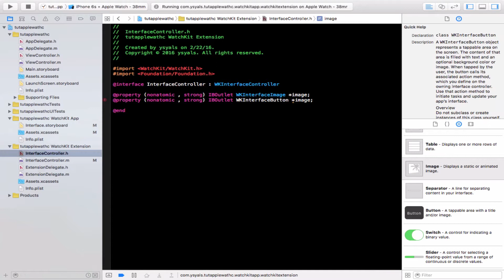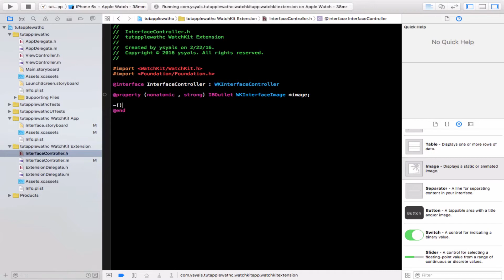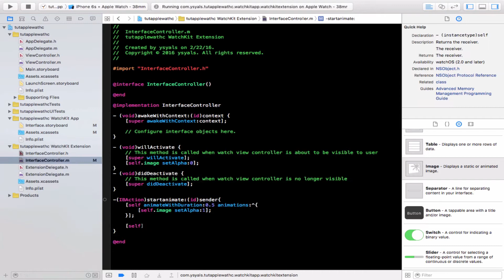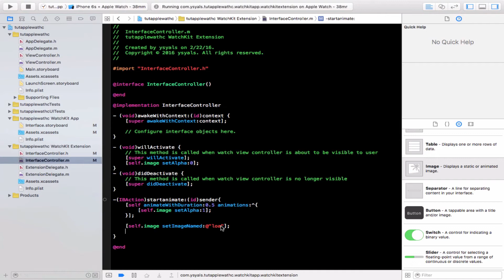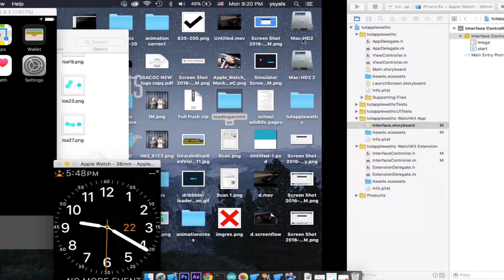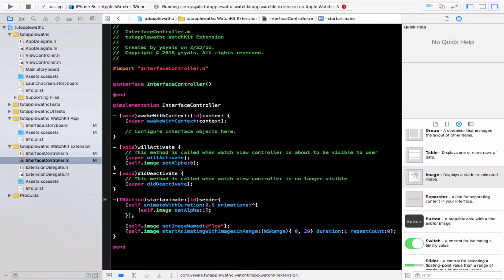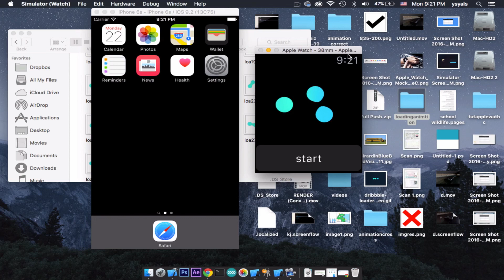طريقة صنع برنامج لساعة ابل Xcode - الدرس الثاني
في هذه السلسة الخاصة بتطبيقات ساعة ابل سوف نتعلم طريقة صنع تطبيقات بسيطة تعمل على ساعة ابل حتى تضيف قيمة اضافية لتطبيقك .

سوف نقوم في هذه الدورة بشرح اساسيات تعلم لغة swift بطريقة متقدمة جداً

يمكن لسكان دولة الكويت حضور الدورة و التسجيل من خلال التفاصيل التالية

يمكنكم الان التسجيل في دورة تعلم برمجة اساسيات تطوير تطبيقات الايفون بللغة swift

نبذة عن الدورة :

دورة تعليمية متكاملة لمن يطمح للوصول الى تعلم البرمجة و بالاخص برمجة تطبيقات للايفون ، و بالاضافة الى ان في اخر فترة ظهرت اللغة الجديدة لشركة apple حيث انها سوف تفتح افاق جديدة لكم ، هذه الدورة وجدت الاجل تعليم كل هاوي ومبرمج يريد تعلم المزيد من علوم الكمبيوتر ، حيث سوف يتم شرح الاساسيات في اللغة ومن ثم سوف ننشئ مشروع نستخدم فيه كل ما تعلمناه في الدورة لصقل المهارات و حتى يكون هذا المشروع نقطة البداية للمبتدئين في بناء مشروعهم الخاص

تنبيه هام جدا :
يجب على كل متدرب احضار جهاز الكمبيوتر الخاص من شركة ابل macbook , macbook pro , mac mini
اي جهاز يعمل بنظام osx 10.11 فما فوق

للتسجيل و للمزيد من التفاصيل قم بتحميل تطبيق fablabq8 و من ثم اذهب للدورات التدريبية وابحث عن الدورة:

او من خارج دولة الكويت يمكنكم متابعتها على

وسوف تحصلون على الدورة التي تتكلم عن اساسيات البرمجة باستخدام لغة سوفت
واتنمنى لكم التوفيق ولأي استفسار يمكنكم من خلال